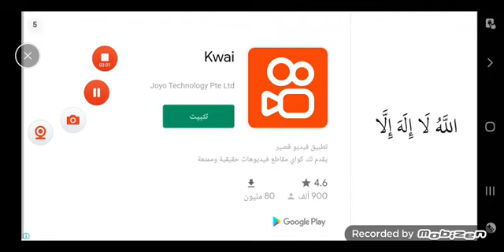أغرب لعبة عربيات بالعالم